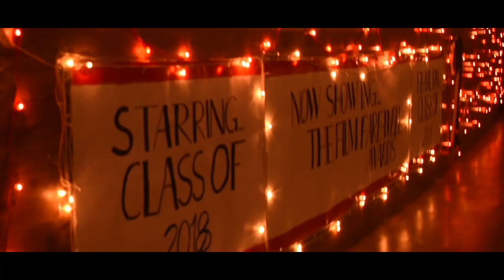Farewell Ceremony 2018 | Army Institute of Law | The AILiens